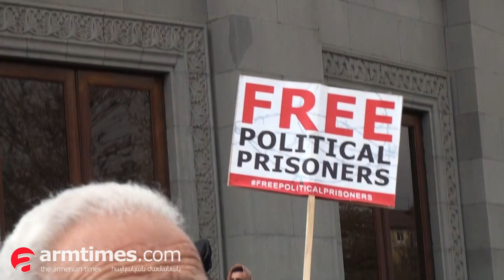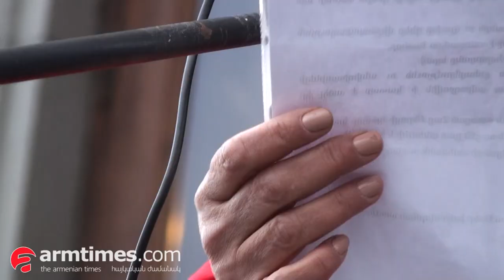Իշխանությունները սարսափում էին այս փոքրիկ մարդուց. Թամար Հովհաննիսյանը՝ Հաց Բերողի մասին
Հաց Բերողն, այս փոքրիկ մարդն ի՞նչ ուժ էր, որ սարսափում էին նրանից իշխանությունները. Թամար Հովհաննիսյան